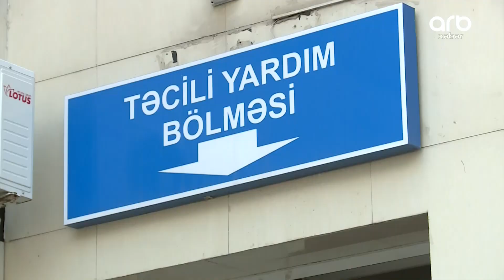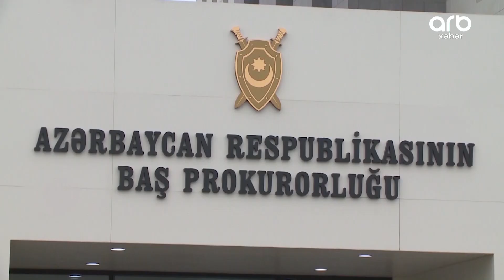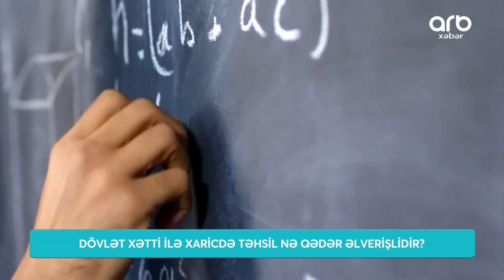ARB Xəbər (10.08.22) - Tam